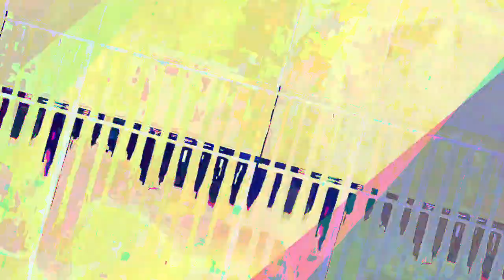The feeling of sleep with a fever. As if you are on the verge between wakefulness and sleep.